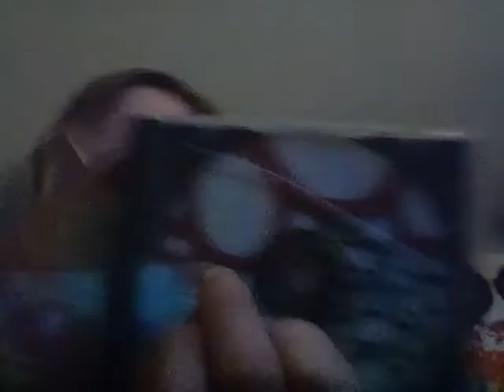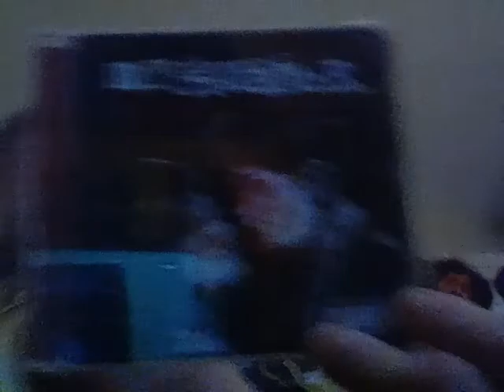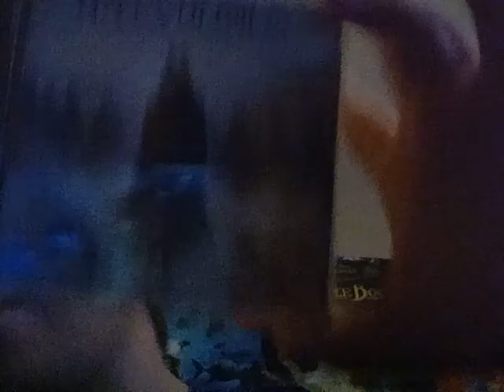My CD s collection same of it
I have lots more CDs